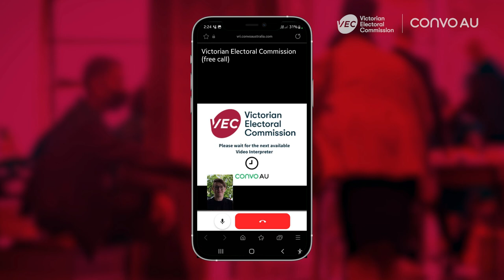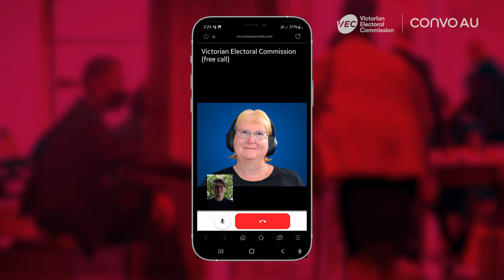How to get free access to Auslan interpreters at the Victorian State Election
David will explain how to get free access to the Auslan Interpreter at Victorian State election with visual instruction.

Free Auslan Interpreters for Victorian Electoral is now available

Don’t forget to vote by Saturday 26 November 2022!